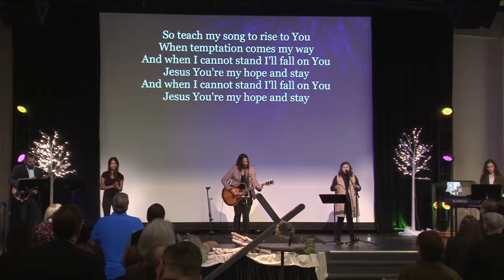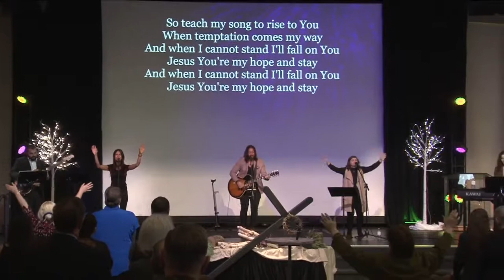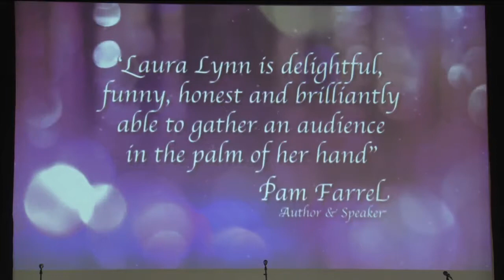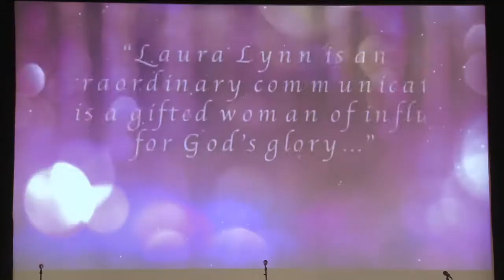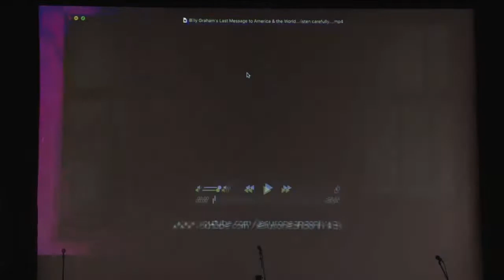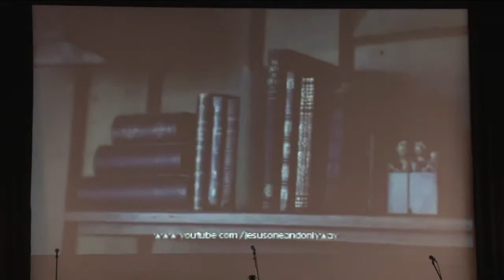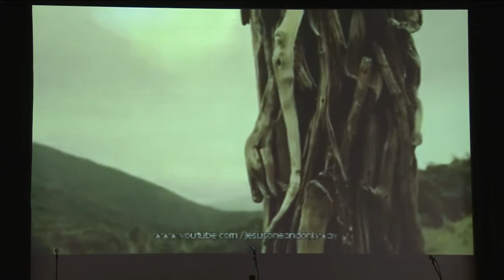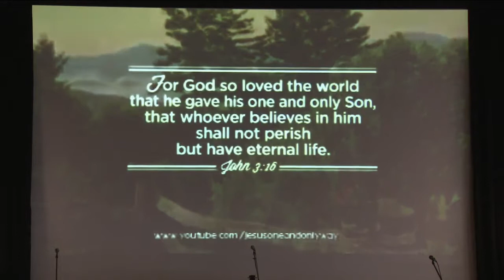The Evangelist | New City Church Brantford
Pastor Ray shares on the life of Billy Graham. How can we shake our generation for Jesus?